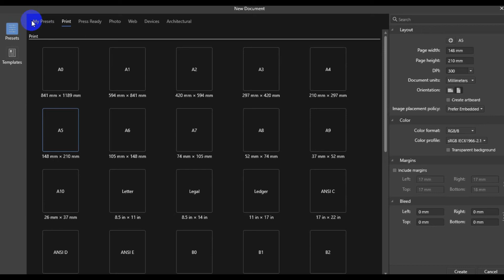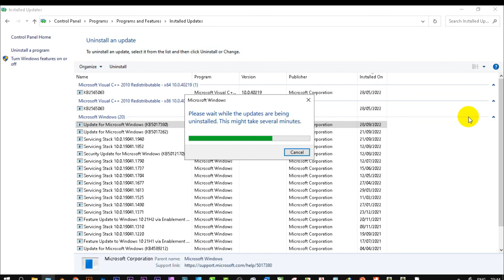CARA ATASI FORCE CLOSE PADA AFFINITY DESIGNER SAAT AKAN MENGGANTI FONT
AFFINITY DESIGNER
AFFINITY PHOTO
TIPS